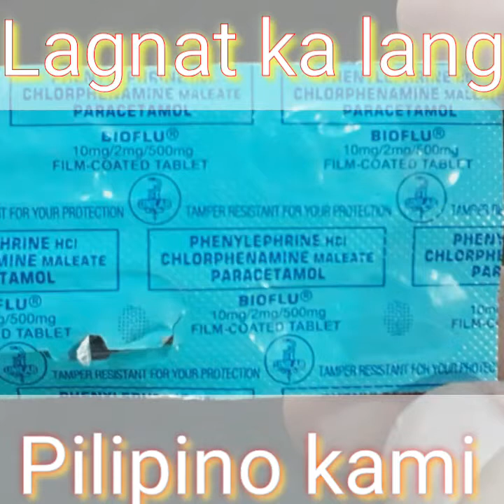Lagnat ka lang Pinoy kame(Vlogging is Lifer)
Hi guys! I have decided to Tour you around my working place kahit may fever pa tayu kasi vlogging is lifer sana po ay maenjoy nyu at makarelate kayu at wag po nating kalimutang mag like/dislike kong nagustuhan o hindi ang bidyung eto😂😂..slamat sa inyo